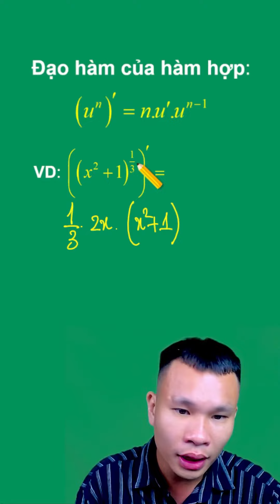10s Nhớ nhanh công thức ĐẠO HÀM của số lũy thừa- Thầy Duy toán - Ôn thi ĐH môn toán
Thầy Nguyễn Thế Duy